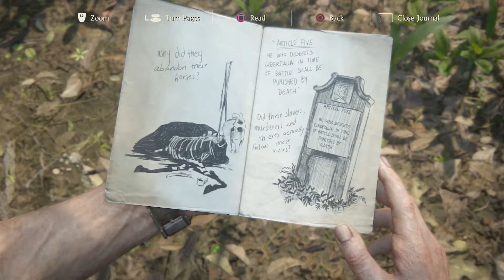Uncharted 4: A Thief's End Part 27 - Libratalia Found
The brothers go a little further in and they indeed discover the pirate city. It's surprisingly intact given the years and natural wear and tear. The brothers enjoy a moment or two, if only this find was enough.